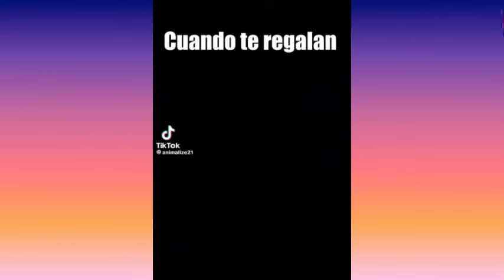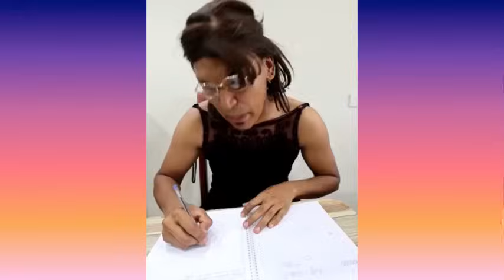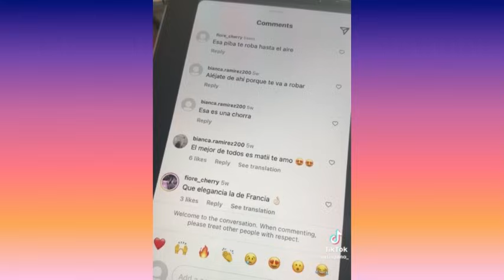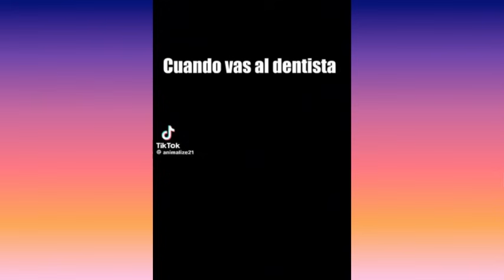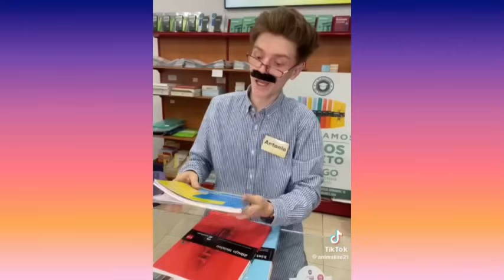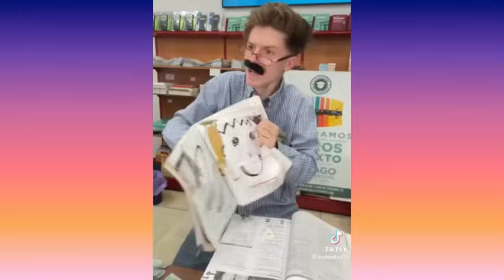LA MÚSICA NAVIDEÑA DE LARIN | NUEVOS TIKTOK DE LARIN | PREPÁRATE PARA REÍR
LARIN ESTÁ OBSESIONADO CON LA MÚSICA | NUEVOS TIKTOK DE LARIN | PREPÁRATE PARA REÍR